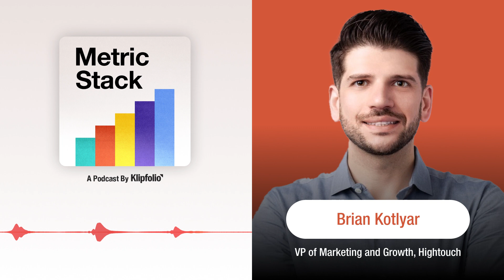Reverse ETL, BI, AI, and more with Brian Kotlyar, Hightouch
Check out MetricHQ for the metrics that matter most to you & your business

Allan Wille, CEO at Klipfolio, sat down with Brian Kotlyar, VP of Marketing & Growth at Hightouch, a reverse ETL solution that makes data manipulation, extraction, and moving smooth, easy, and fun for data engineers. Their conversation explored the potential of reverse ETL, the pressing challenges of modern business intelligence (BI), and the exciting prospects that are emerging as AI meets data analytics.